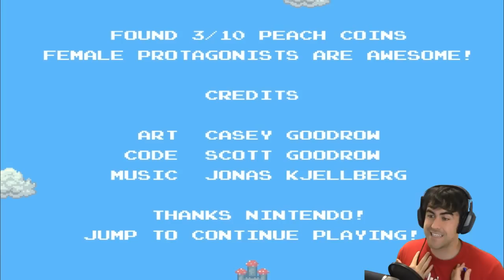Sorry Mario Bros! - GIRL POWER!!!